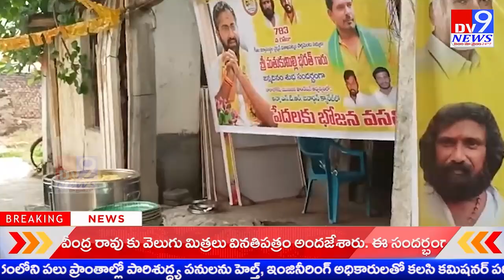శ్రీ భరత్ పుట్టినరోజు సందర్బంగా అన్న ఎన్టీఆర్ జనార్దన్ క్యారేజ్ ద్వారా పేదలకు భోజనాలు ఏర్పాటు చేసారు